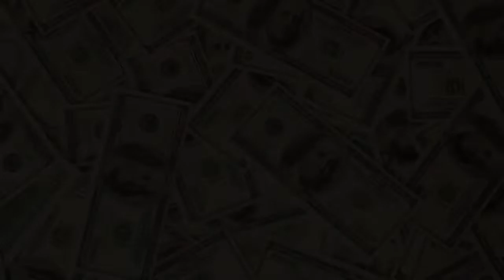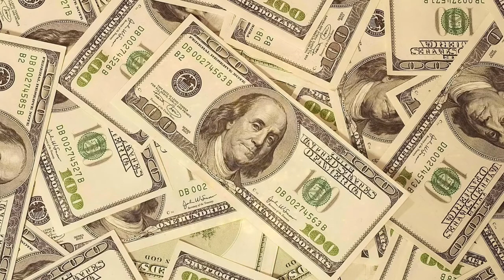ATTRACT MONEY IN 10 MINUTES !! SUBLIMINAL AFFIRMATION BOOSTER..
Do you desire more money in your life.. do you imagine yourself with lots of money.. listen this subliminal you will get 10x faster